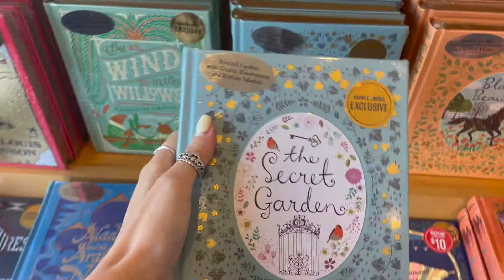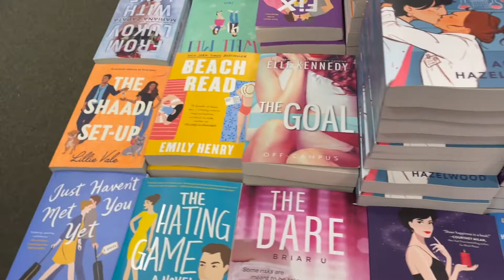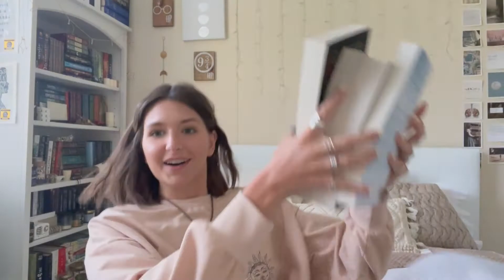book shopping vlog! + mini book haul!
did i need to go shopping for more books? not at all. and yet...i always will lol

i'm happy you stopped by and i hope you stay awhile!!

b o o k s t a g r a m
and we can be pen pals!! :
Kynley Everman
if you want to support my study abroad trip, well i could kiss you for even thinking about it, but you can venmo me here! (it all goes directly into a study abroad fund!) :

thank you so much for clicking on my video! so grateful for every single one of you! wishing you a fantastic day, and please take care of yourself!! :)